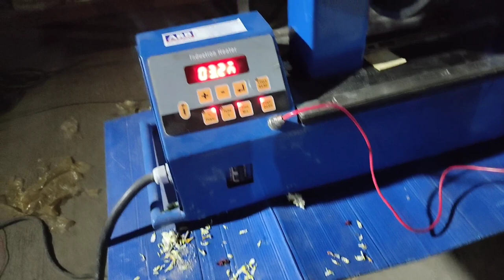rolling Mill housing stand rol